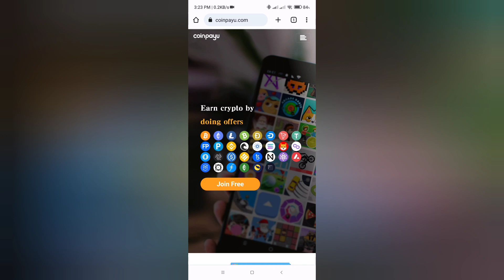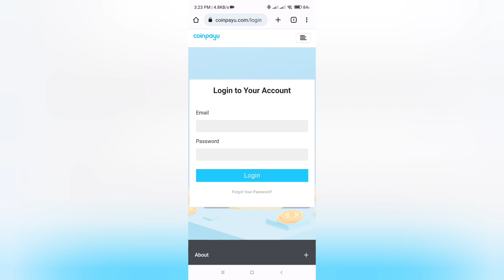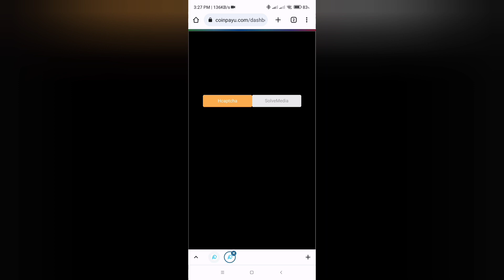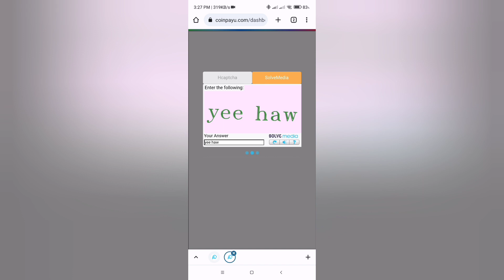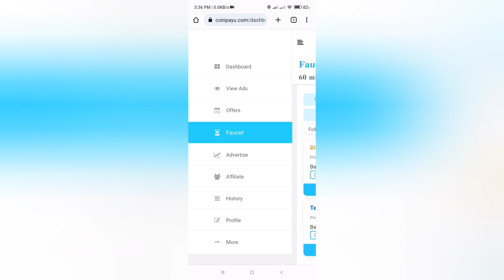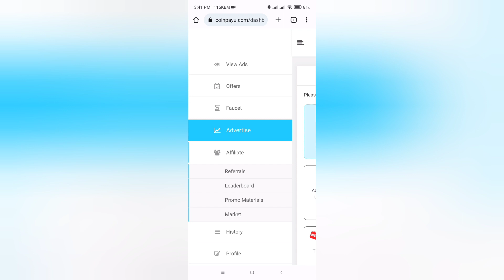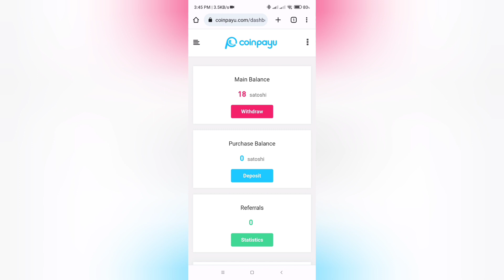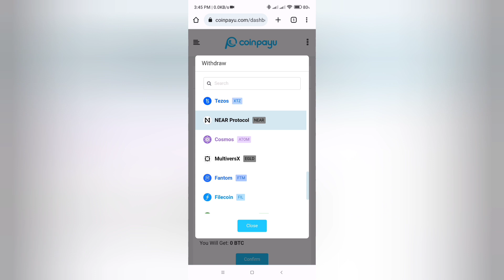Coinpayu || Earning App